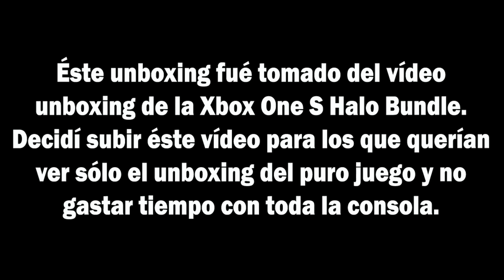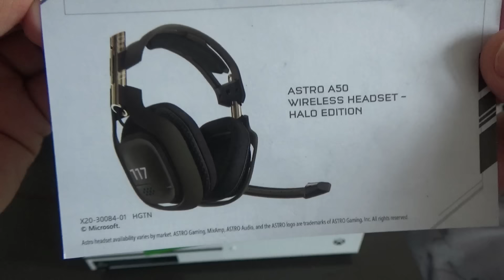APERTURA/UNBOXING DEL HALO 5 GUARDIANS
Creo que éste es mi unboxing más rápido XD

✪·.·´¯`·.·★ ᛇᛁGⵡᛊᛖᛊ ᚤᛟⵡᛁ ツ ★·.·´¯`·.·✪